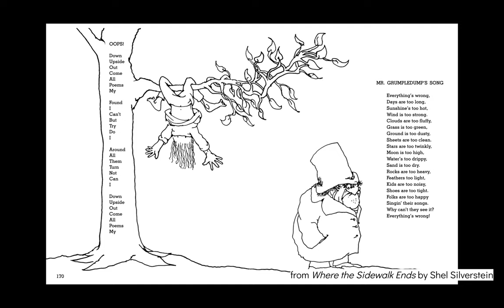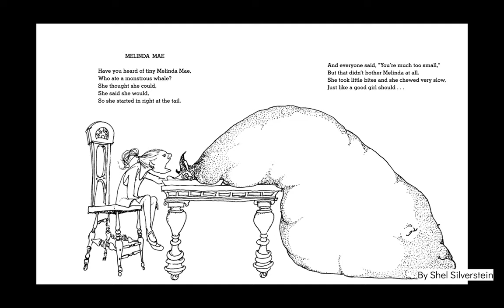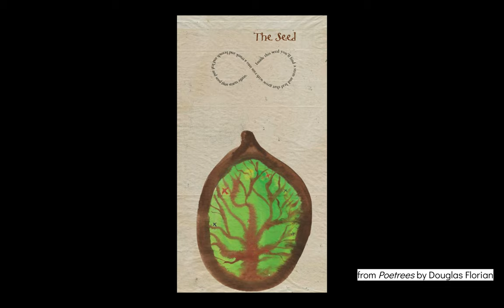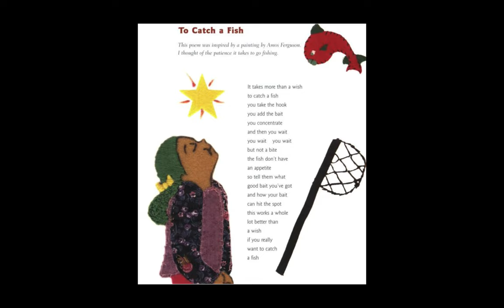Poetry (6) - Illustrated Poems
Watch to see how some poets illustrate their poems! Then, illustrate some of your own poems!